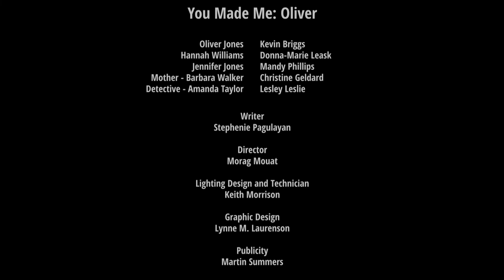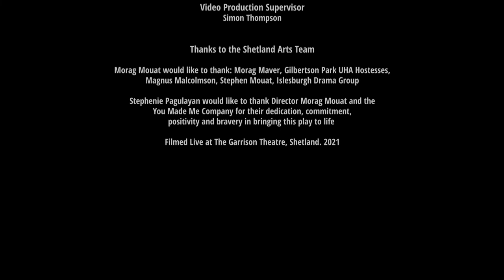You Made Me | Islesburgh Drama Group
A one act play presented by Islesburgh Drama Group sets out as an exploration of misogyny, its definition and origins inspired by witnessing perceived misogynistic behaviour in our community.

Contains some strong language. We hope to have closed captions available for this play by Monday 3 May.

"The overarching theme of the origins of misogynistic behaviours is complimented by explorations of suppression, religion, abuse, denying one’s true self and the impact this can have on your life. Moreover, these plays are simply a story of a family. The twists and turns in individual lives and the rollover effect key moments and turning points have." - Stephenie Pagulayan

The play is available to watch on our YouTube channel and on Shetland Arts' Facebook and Instagram channels until Monday 31 May.

CAST

Oliver Jones - Kevin Briggs
Hannah Williams - Donna-Marie Leask
Jennifer Jones - Mandy Phillips
Mother (Barbara Walker) - Christine Geldard
Detective (Amanda Taylor) - Lesley Leslie

CREDITS

Written by Stephenie Pagulayan
Directed by Morag Mouat

Lighting Design and Tech - Keith Morrison
Graphic Design - Lynne M. Laurenson
Publicity - Martin Summers

Music - Il Dolce Suono by Gaetano Donizetti - Produced by Rafael Krux - audiojungle.net

Video Directed and Edited by - J.J. Jamieson
Cameras - Jonathon Bulter, Liz Muser
Video Production Supervisor - Simon Thompson

Morag Mouat would like to thank: Morag Maver, Gilbertson Park UHA Hostesses, Magnus Malcolmson, Stephen Mouat, Islesburgh Drama Group.

Stephenie Pagulayan would like to thank Director Morag Mouat and the You Made Me Company for their dedication, commitment, positivity and bravery in bringing this play to life.

Filmed live at The Garrison Theatre, Shetland. 2021

ISLESBURGH DRAMA GROUP

Islesburgh Drama Group was established in 1950, with the active group comprising nearly 90 members who share an interest in amateur dramatics. Over the years, they have entertained Shetland audiences with a wide variety of plays, musicals, and their ever-popular biennial pantomime.

During lockdown the group have learnt new ways of presenting drama and developed our skills. They now look forward to putting that into practice by creating new pieces of work that we hope the community will enjoy.

To the community, Islesburgh Drama Group offers the chance to enjoy a wide variety of performances from their enterprising producers who are always up for a challenge! To the individual, there's a chance to become part of a friendly group of people and share in drama productions.

LINKS

ABOUT REFRESH NOW

Enjoy fifteen new commissions to put a Spring in your step during April 2021, online and across Shetland. For more information about the season, including a full calendar of events and plain text information, please

Refresh Now is supported by Creative Scotland and Shetland Charitable Trust.